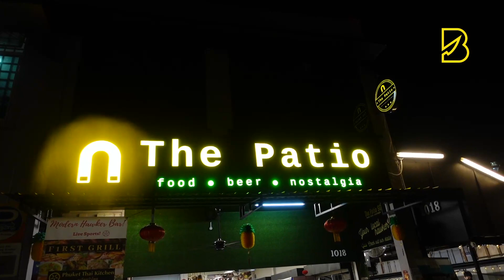chefbobmakanapatu: Chef Bob X FAZS Satay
Apparently, my wife was tagged on her Facebook to try out Fazs Satay. So as a good husband, I was dragged all the way to Sembawang to try our their satay!

Locations:

FAZS Satay @Yishun
333C Yishun St 31
Gold 186 Coffeeshop
💯% Muslim Owned / SFA licenced

FAZS Satay @ Sembawang
1018 Sembawang Rd
The Patio